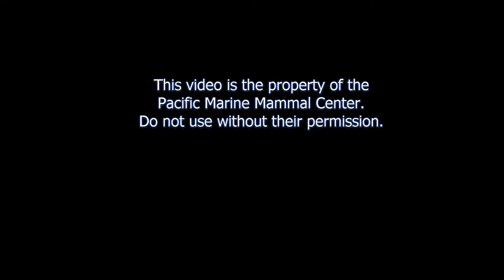Kate, Franks, and Dr Wilcox released by the Pacific Marine Mammal Center March 17, 2013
A yearling sea lion Kate and 2 sea lion pups, Franks and Dr Wilcox that were rescued and rehabilitated by the Pacific Marine Mammal Center were released today, March 17, 2013.  Kate is out first followed by Franks and Dr Devlin last in the water.